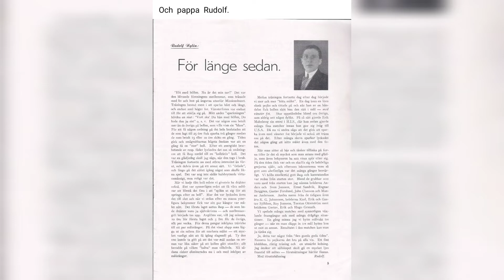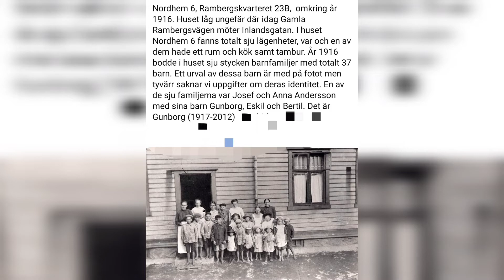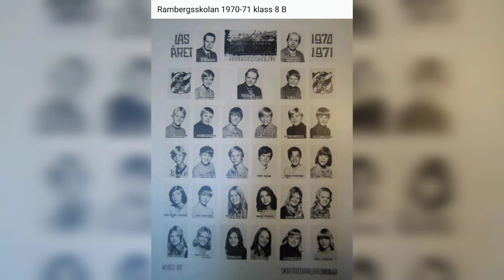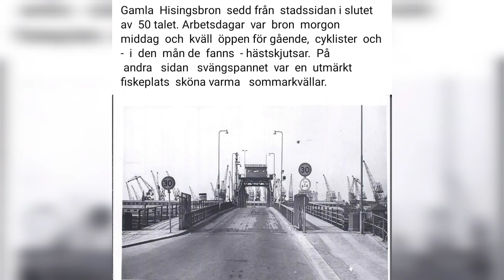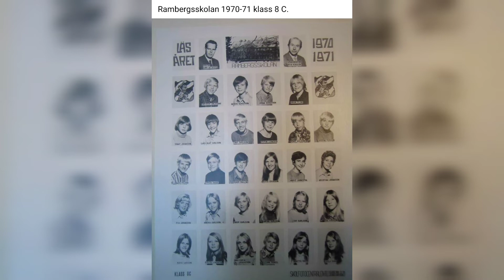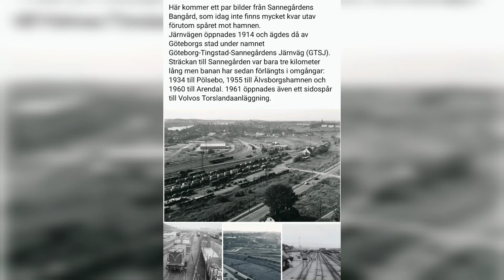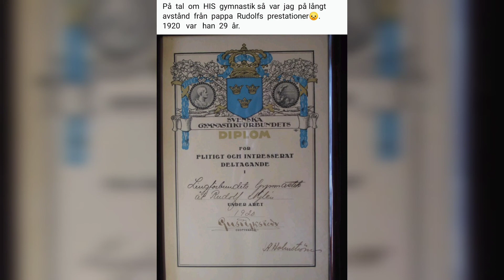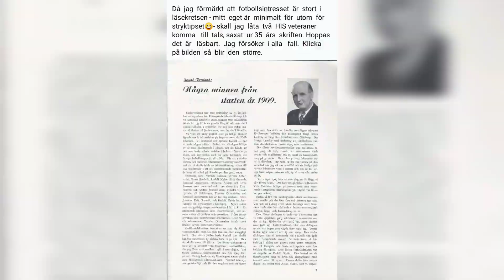Så här såg Hisingen ut förr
alla bilder kommer från olika grupper på Facebook